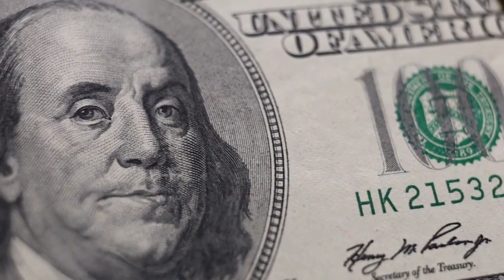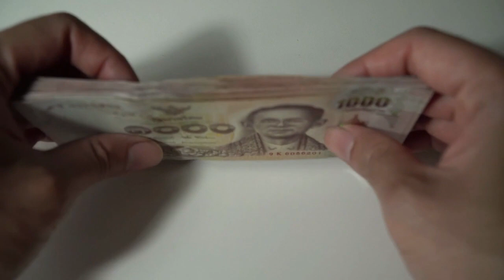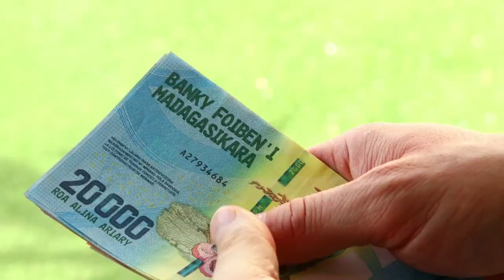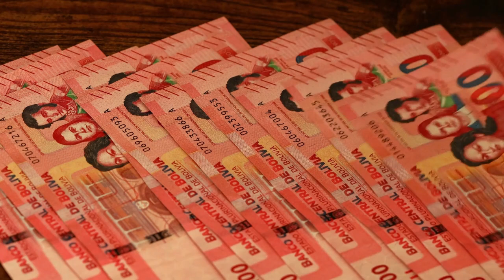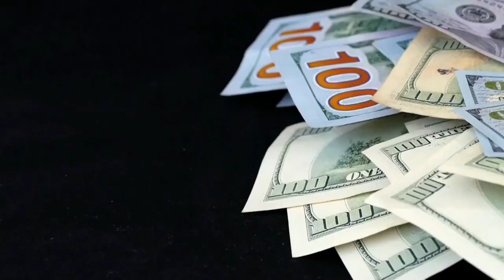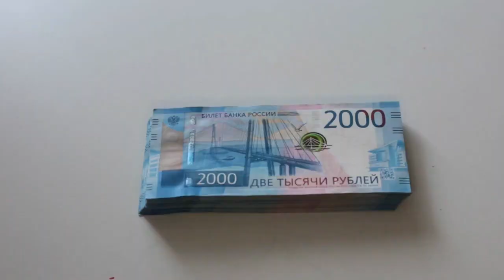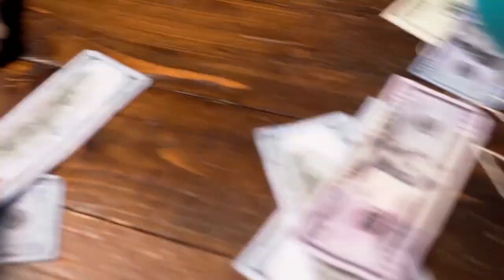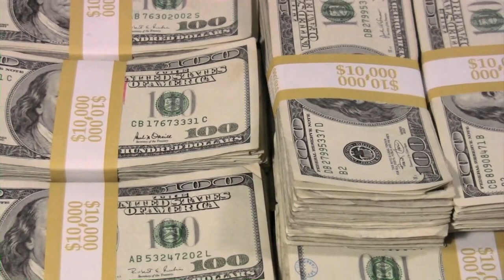Esto TE HARÁ GANAR MILLONES SIN PREOCUPARTE 🤑🤑💲💲 - 9 SECRETOS PARA GANAR DINERO SIN ESTRÉS 😮😮🔥🔥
GANAR DINERO PUEDE SER ESTRESANTE, SOBRETODO GANAR EL SUFICIENTE DINERO, POR ESO HOY LE ENSEÑAREMOS CÓMO GANAR MILLONES SIN PREOCUPARTE CON LOS 9 SECRETOS PARA GANAR DINERO SIN ESTRÉS.

1)This video has no negative impact on the original works (It would actually be positive for them)
2)This video is also for teaching purposes.
3)It is not transformative in nature.
4)I only used bits and pieces of videos to get the point across where necessary.